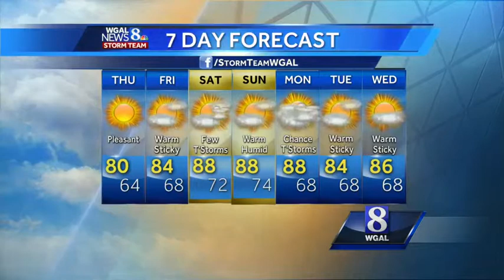Beautiful weather today; humidity moves back in tonight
What a treat! Morning temperatures were in the 50s for the first time since June 29th. Some sheltered valleys in our northern counties dipped into the 40s - feeling much more like fall!